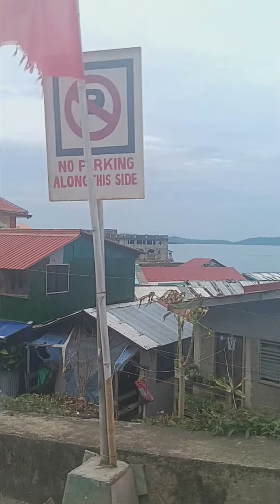Ride muna tayo mga lods